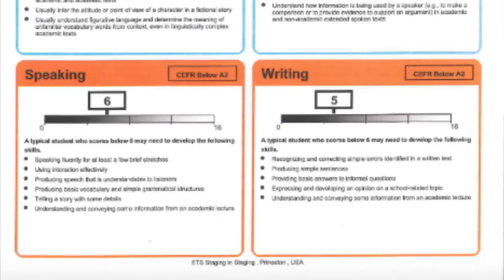TOEFL results – key documents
Carlos Trindade, bilingual education manager in UNOi educação, and Amy Cellini, director of the TOEFL Young Students Series, talk about the key documents students and schools receive involving the results of TOEFL Primary and TOEFL Junior.